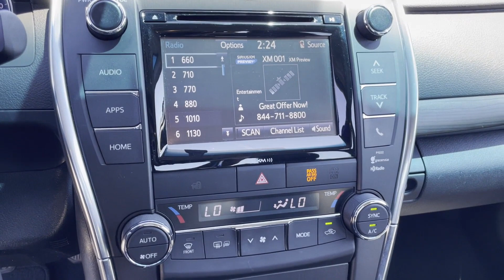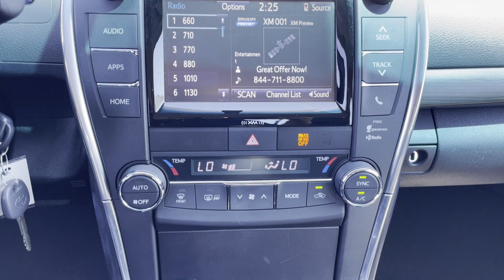Used 2016 Toyota Camry XLE 4T4BF1FK8GR565011 Huntington Station, Melville, Commack, Huntington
2016 Toyota Camry XLE 4T4BF1FK8GR565011 Video

This 2016 Toyota Camry XLE 4T4BF1FK8GR565011 is full of phenomenal features such as: